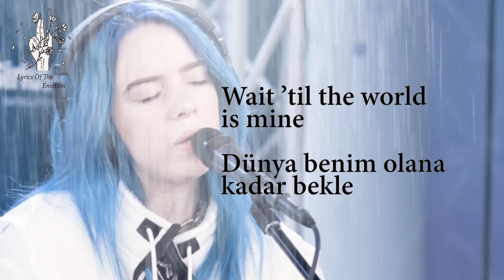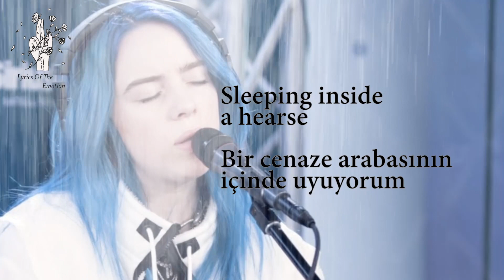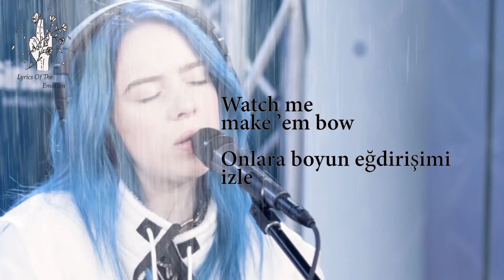Billie Eilish - You Should See Me In A Crown ( with Lyrics / Türkçe Altyazı / Türkçe Çeviri )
Billie Eilish
You Should See Me In a Crown / Beni Tacın İçinde Görmelisin

Bite my tongue, bide my time
Dilimi ısırdım, zamanımı bekle
Wearing a warning sign
Uyarıcı bir işaret giyiniyorum
Wait ’til the world is mine
Dünya benim olana kadar bekle
Visions I vandalize
Yakıp yıktığım görüşler
Cold in my kingdom size
Benim krallığımın büyüklüğünde soğuk
Fell for these ocean eyes
Bu okyanus gözlere aşık oldum

Beni bir tacın içinde görmelisin
I’m gonna run this nothing town
Ben bu hiçbir şeyler şehrini yöneteceğim
Watch me make ’em bow
Onlara boyun eğdirişimi izle
One by one by one
Birer birer
One by one by
Birer birer
You should see me in a crown
Your silence is my favorite sound
Senin sessizliğin benim favori sesim
Birer birer
Birer birer

Count my cards, watch them fall
Kartlarımı say, onların düşüşünü izle
Blood on a marble wall
Mermer duvarın üstünde kan
I like the way they all Scream
Onların hepsinin çığlık atma tarzını seviyorum
Tell me which one is worse
Söyle bana hangisi en kötüsü
Living or dying first
İlk olarak yaşamak mı ölmek mi
Sleeping inside a hearse
Bir cenaze arabasının içinde uyuyorum
I don’t dream
Hayal kurmuyorum

You say
Sen dedin ki
Come over baby
Buraya gel bebek
I think you’re pretty
Senin tatlı olduğunu düşünüyorum
I’m okay
Ben iyiyim
I’m not your baby
Ben senin bebeğin değilim
If you think I’m pretty
Eğer tatlı olduğumu düşünüyorsan

Birer birer
Birer birer
Birer birer
Birer birer

watch rise to go fall
düşmeye gitmek için yükselişi izle

crown
tac
Birer birer
Birer birer